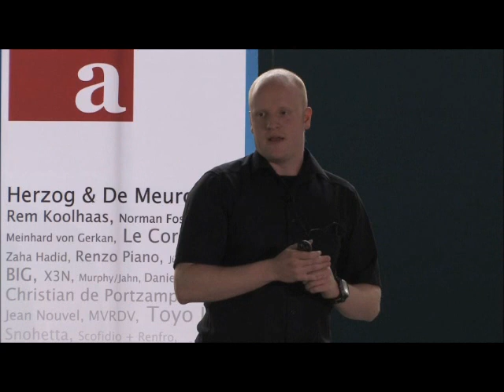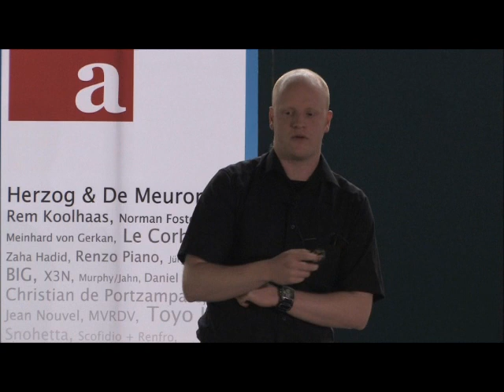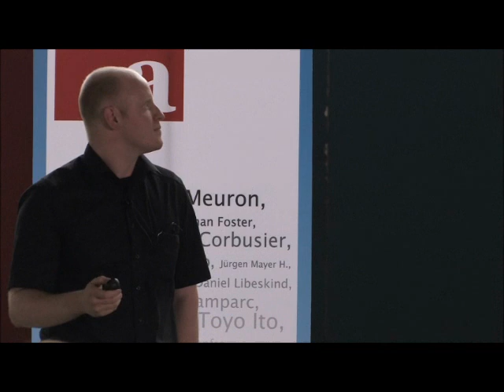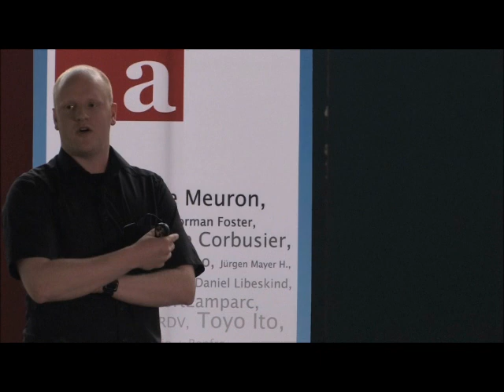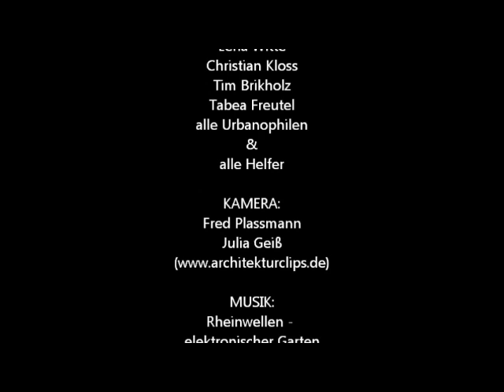Jan-Philipp Exner - Sensing the City -- Monitoring und Web 2.0 (AT)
Dieser Vortrag war Teil der Konferenz "Blogging the City" im Mai 2011 in Berlin.